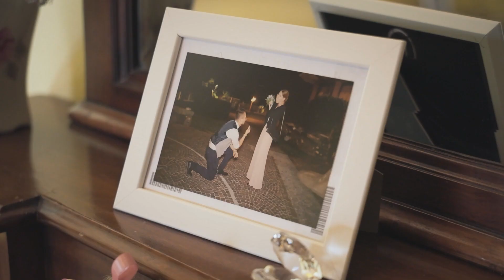Luca and Elena | Wedding Videos 2019 | Location Villa Valenca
Location Villa Valenca

TECHNOLOGY: We use ten drones with 4k and 6k technology, high quality equipment for a cinematic rendering. Furthermore, we offer stage effects with a bubble machine for the evening scenography, guestbook and photo booth upon request with professional printers for further memories of your loved ones.

TECHNICAL SPECIFICATIONS
* 2K, 4K and 6K drone footage for a unique and inspiring perspective.